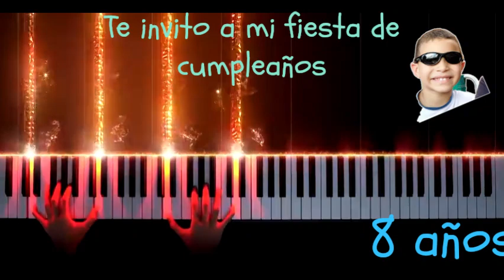8vo cumpleaños de CR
Invitación a la fiesta de cumpleaños de CR numero 8 - 2024